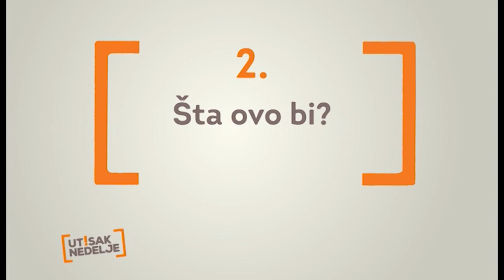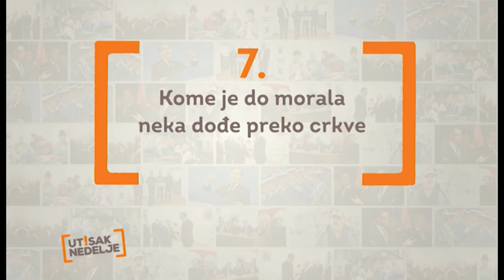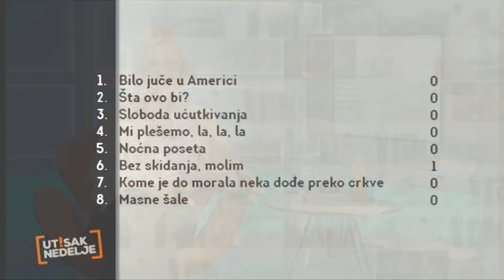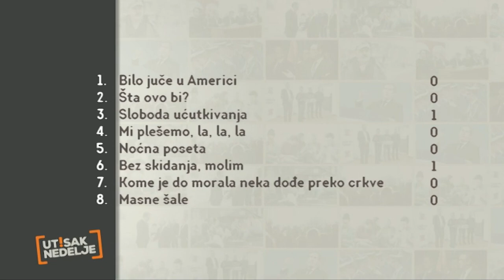Utisak nedelje: Ljiljana Smajlović, Zoran Panović i Nikola Tomić